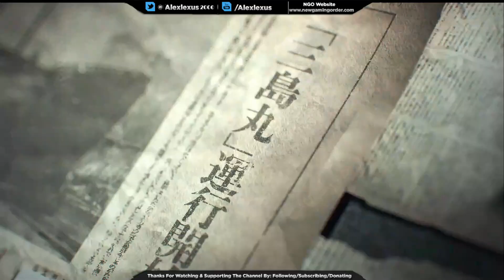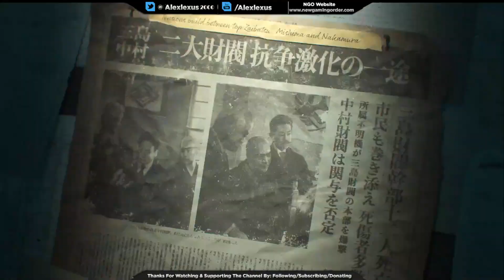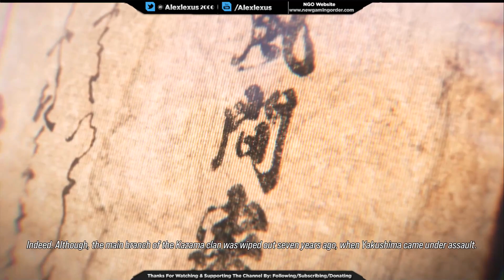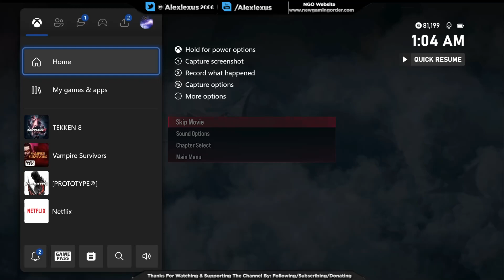tekken 8 let's go!!! Chapters 1-9